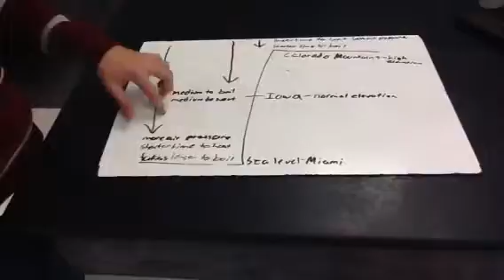Tyler Jacey Nate